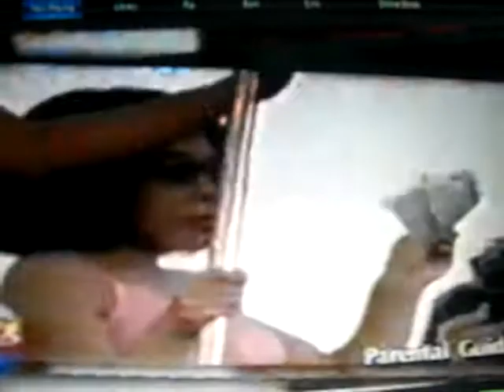RENIER MR WIREMAN ATENDIDO PINOY EXPOSED.hosted by.mark logan .ABS CBN 2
this video taken tv show title pinoy EXPOSED.wirewalkig. challenge.